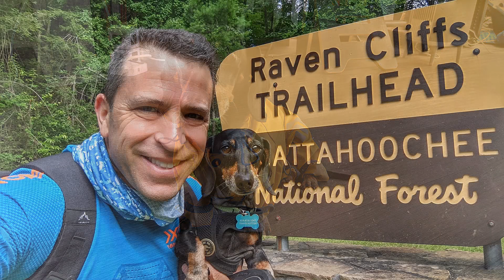Bye-bye Little Man: Travis The Dachshund Is Moving To Ohio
I am going to miss the little man. So many great memories.

Camera used in the video ➡️
Microphone used in the video ➡️

Equipment I Use For My Videos ➡️